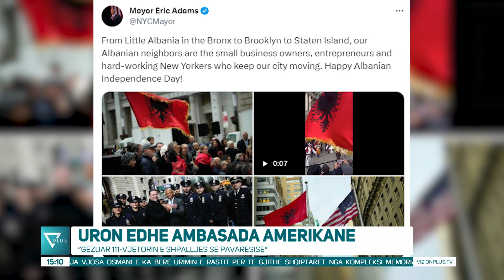Edicioni Informativ - 28 Nentor 2023 - Ora 15:00 - News, Lajme - Vizion Plus